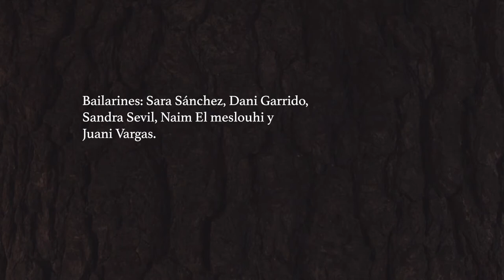Sara Sánchez Daniel Garrido choreography | Daniel Caesar - Japanese Denim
Coreografía:
Sara Sánchez @sarawiteam
Dani Garrido @daniel_g_a

Bailarines:
Sara Sánchez @sarawiteam
Dani Garrido @daniel_g_a
Sandra Sevil @vendolecheee
Naim El Meslohui @naim2096
Juani Vargas @juanivargas17

Producción:
Claudia Herrán @_claudiaherran